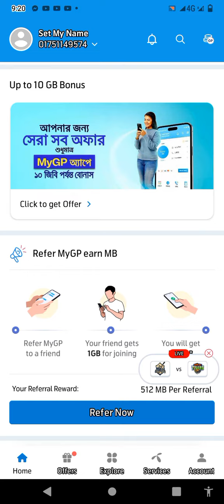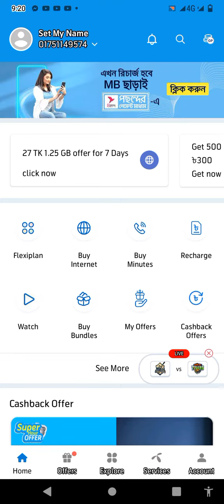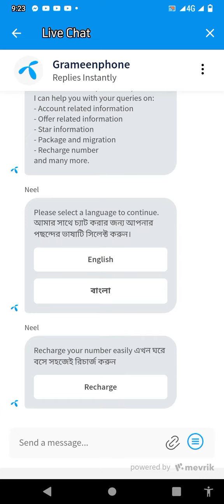gp customer care service, gp customer service